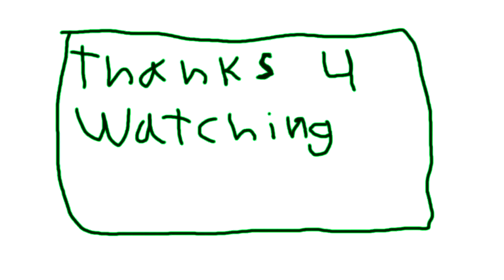Minecraft hunger games!, With Friends, Part 4 "with a rocket powered jet"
thanks! have a great one! and as always stay classy.